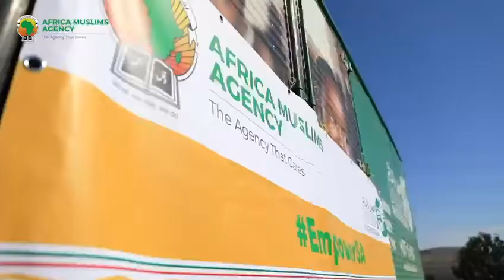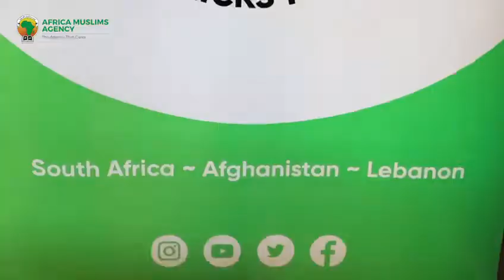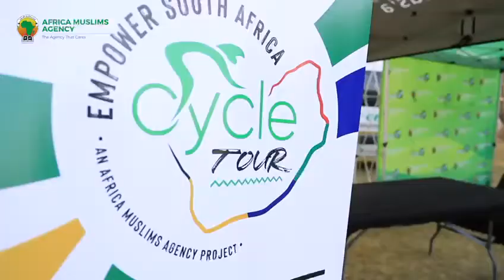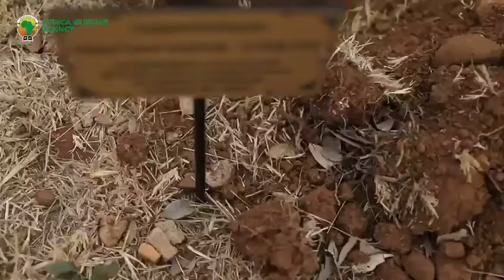AMA in Mvezo Komkhulu in the Eastern Cape with Nkosi Zwelivelile Mandela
The Empower SA campaign is aimed at educating, empowering and inspiring communities across the country.  On a recent visit to Mvezo Komkhulu in the Eastern Cape, AMA was hosted by Nkosi Zwelivelile Mandela to distribute hampers, blankets and toiletry packs.  AMA is partnering with Cycle Club Lenasia for a Cycle Tour from 20-24 October to raise funds for this incredible cause